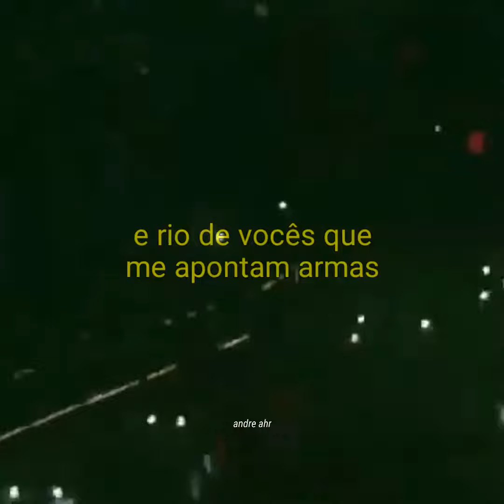$uicideboy$ - INTROVERSION 2.0 (Legendado Para Status)